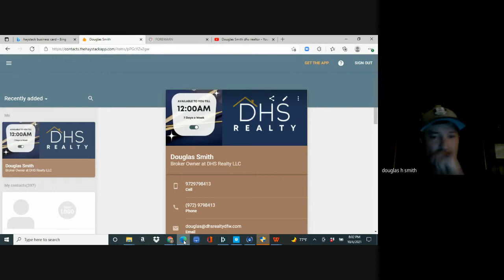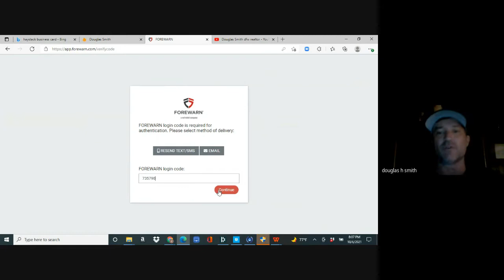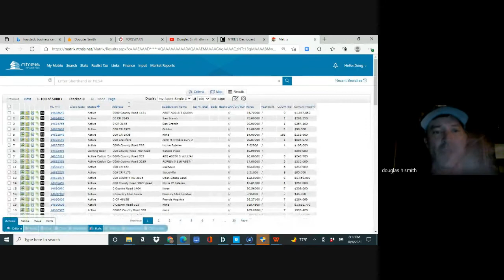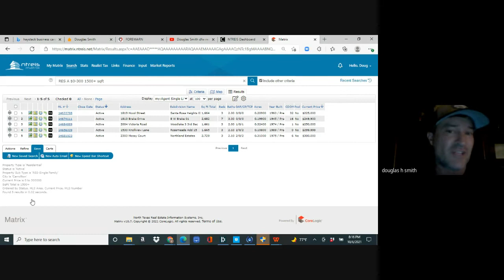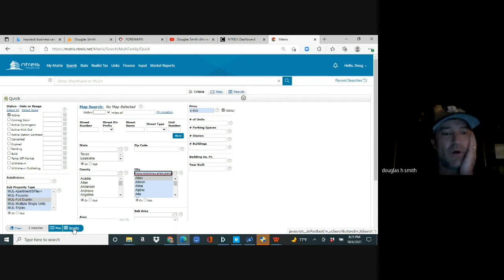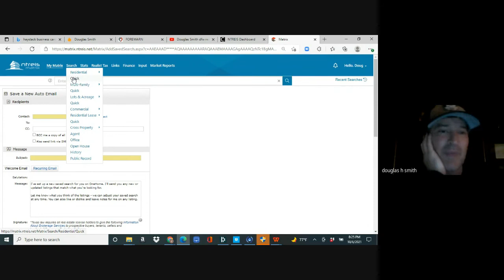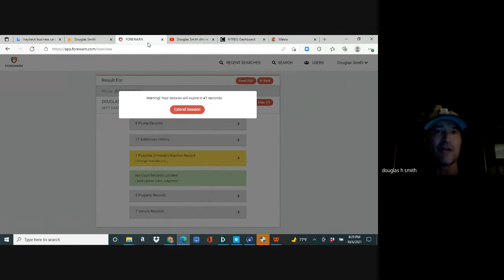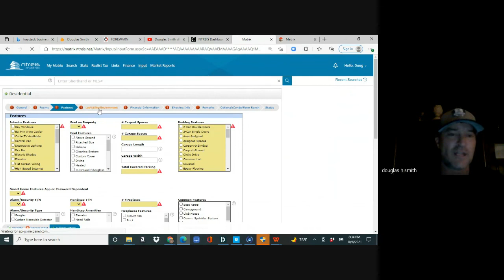DHS Realty: Initial talking points when meeting a buyer/tenant.